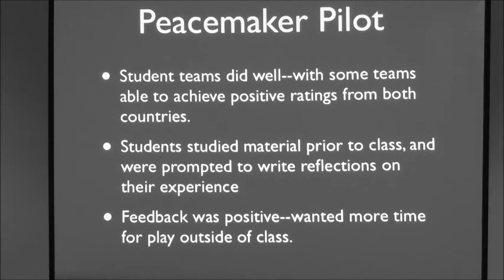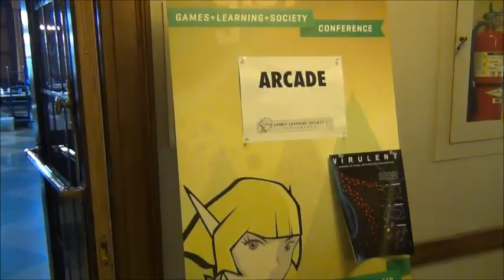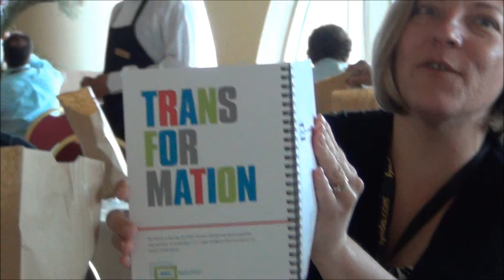Mr. Leif Goes to Madison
Leif Nelson vlogs about his trip to the NMC (and GLS) conference in Madison. Support for this trip was funded by the LTDC and UWGB Acad staff prof development.